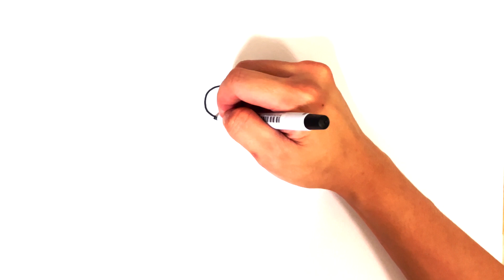Art 157 - How to Draw Mario for Kids - Easy Draw Along 2023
For today’s lesson, we will learn How to Draw Mario!

Follow through a step-by-step tutorial and learn how to draw Mario. This is a simple and easy drawing of Mario for beginners. You can use a marker, pencil, or paintbrush in this lesson.

One video will be uploaded every day. Learn and unleash the artist in you!